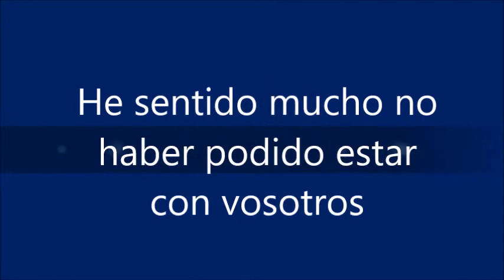Comida de hermandad benquerencianos en Madrid 2015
Comida de hermandad benquerencianos en Madrid. Getafe 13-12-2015